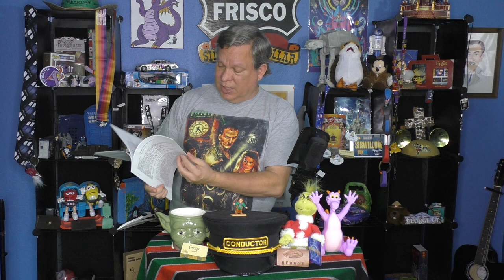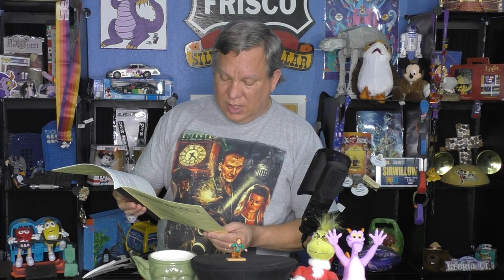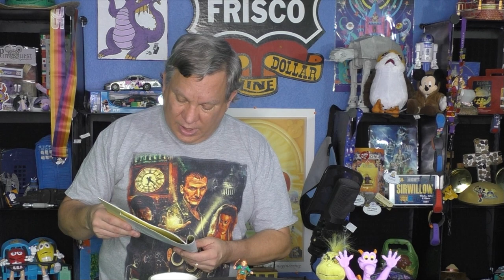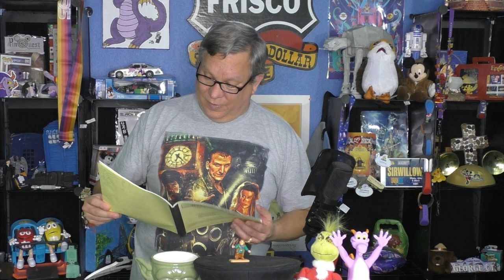Scripts- What's in Them and How We Used Them (Rhino Rally) - Confessions of a Theme Park Worker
Scripts were a hugely important part of our job at Rhino Rally and on the train at Silver Dollar City.  What kind of information was in them?  How did we use them?  And when did we ditch the script?  Here's a look inside some of the actual scripts that we had at Rhino Rally.

Panasonic Lumix ZS70 digital camera